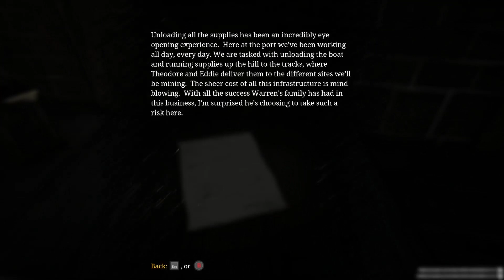CHOO CHOO CHARLES || The tale of TWO Ugly Trains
Welcome to CHOO CHOO CHARLES, an open world survival horror game where you're constantly chased by a sentient giga spider train from H-E-Double hockey Sticks. This game is absolutely bonkers in the best way, and I hope people enjoy watching us react to this absurdly scary train and all his shenanigans, as we race around the Island in our Train, Goodie, and get what seems like nothing done while getting backhanded by every enemy that sees us.